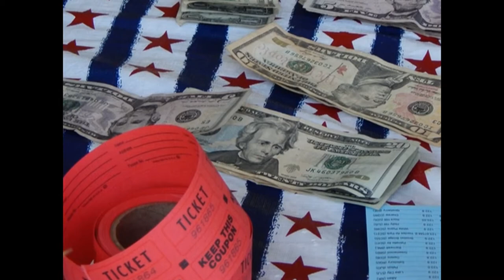South Carolina Breakfast Club - Holly Hill - May 31, 2015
The South Carolina Breakfast Club was in action at Holly Hill Airport on May 31, 2015.

Beautiful weather blessed us once again! 37 airplanes made it in to Holly Hill - many for the first time - and who are now lifetime members! Thanks to the folks at Holly Hill for cooking and for hosting us. As Gerald reminds us, "them chairs don't set themselves up and the grass don't get mowed by magic". We appreciate it! Thanks to Stoney for the drone footage and to David Allen for many of the pictures you see here...